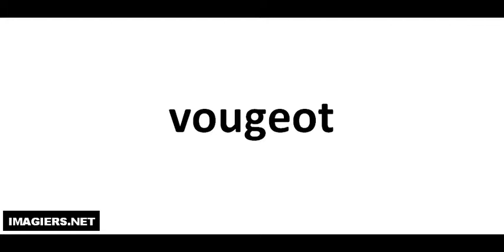How To Pronounce French Wine # vougeot